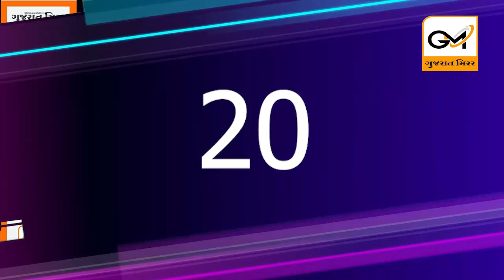Top 20 day News : 13-09-2023